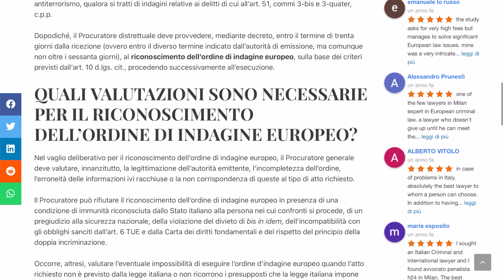Ordine di Indagine Europeo. Interrogatorio di un assistito ⚖ Avvocato Internazionale H24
In questo video: vi porto con me a Brescia, dove ho accompagnato uno degli assistiti dello studio legale Avvocato Penalista H24 a rispondere al suo interrogatorio. Su di lui pende un ordine di indagine europeo per un reato che avrebbe commesso in Spagna.

Se hai bisogno di assistenza legale perché sei accusato di aver commesso un reato in un altro Paese, contattaci subito. I nostri avvocati sono specializzati in diritto internazionale, conoscono più lingue e affrontano quotidianamente processi in Italia e all’estero.

📄 Articoli sull'ordine di indagine europeo dal nostro blog:
Ordine di Indagine Europeo: a cosa serve l’opposizione?